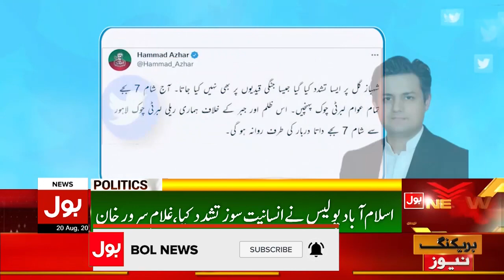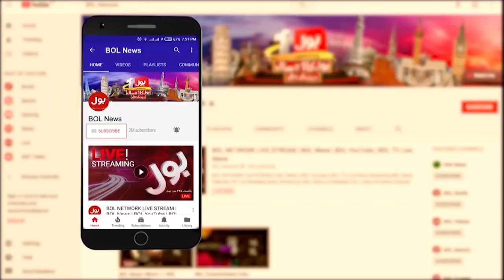PTI Leaders Big Statement | Shahbaz Gill In Critical Conditions | Breaking News